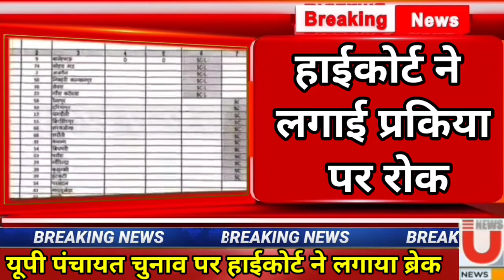UP Panchayat Chunav : यूपी में पंचायत चुनावों पर ब्रेक! हाई कोर्ट ने आरक्षण प्रकिया पर लगाई रोक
उत्‍तर प्रदेश में पंचायत चुनावों (Up Gram Panchayat Chunav 2021) को लेकर बड़ी खबर सामने आई है। शुक्रवार को इलाहाबाद हाई कोर्ट ने इन चुनावों के लिए आरक्षण प्रकिया पर रोक लगा दी। हाई कोर्ट ने आरक्षण और आवंटन कार्रवाई रोक दी है। इस बारे में सभी जिलों के डीएम को आदेश भेज दिया गया है। अदालत ने आरक्षण प्रकिया पर उत्‍तर प्रदेश सरकार को फटकार भी लगाई। अजय कुमार की जनहित याचिका पर हाई कोर्ट ने यह फैसला लिया है। सोमवार को यूपी सरकार अपना जवाब दाखिल करेगी।